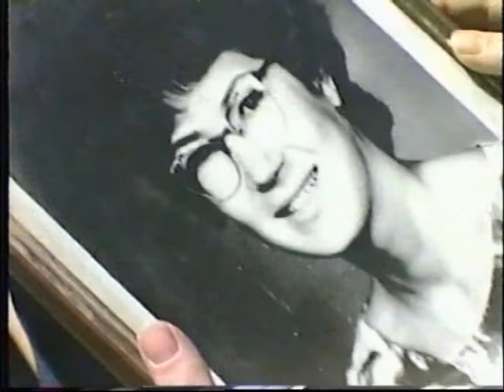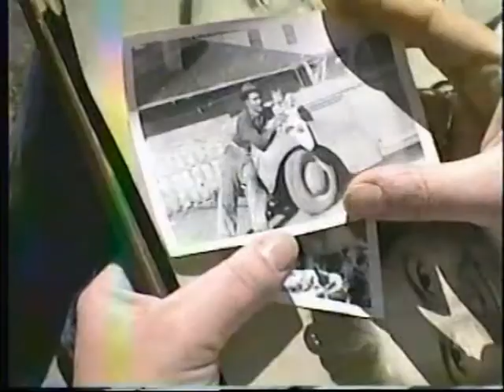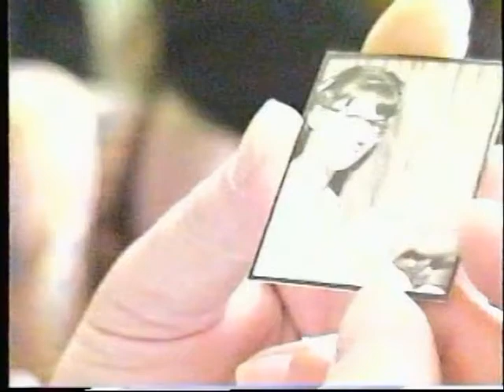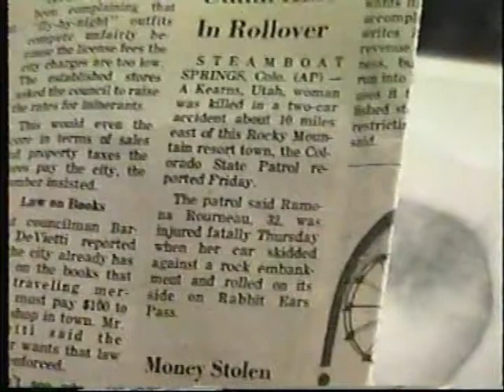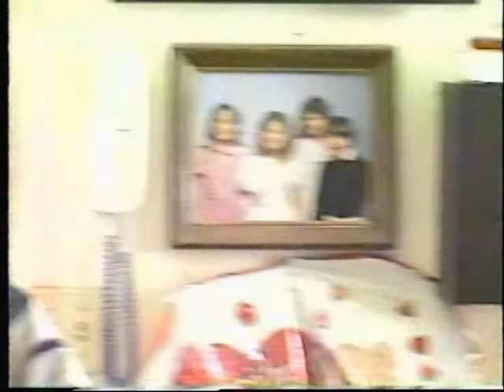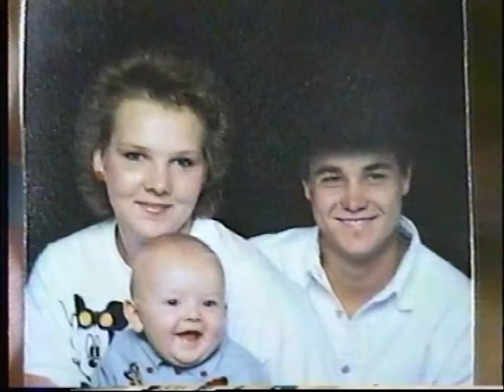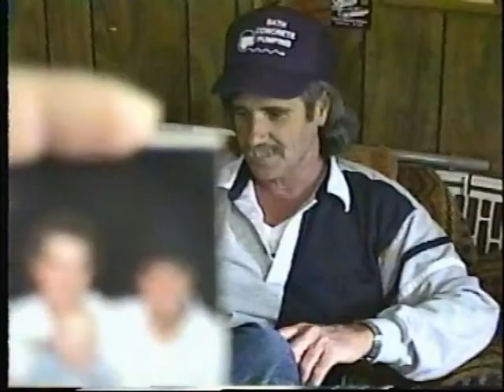1998 Meeting my Uncles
Meeting my biological Uncles.